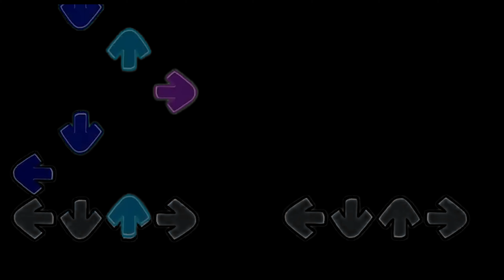2HUGGY WUGGY NOoOoOOo!! | Poppy Playtimed cartoon,Made for Kids,Pre-school,cartoon,cartoon f